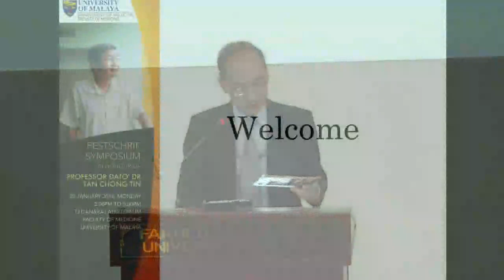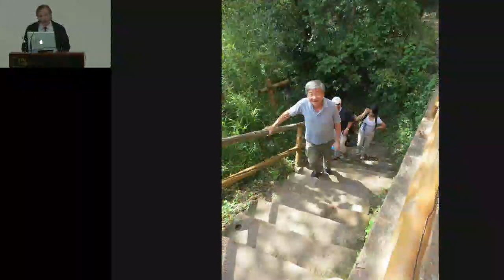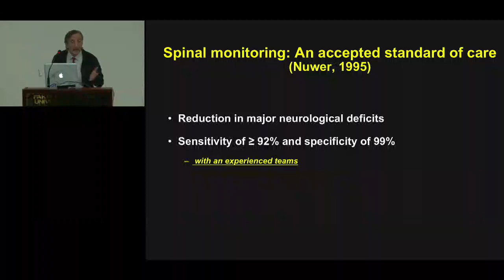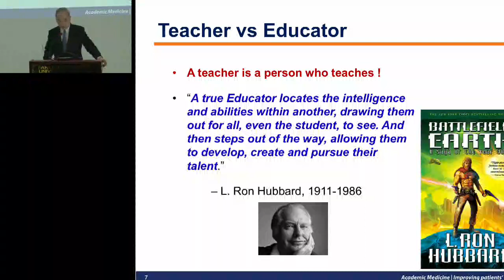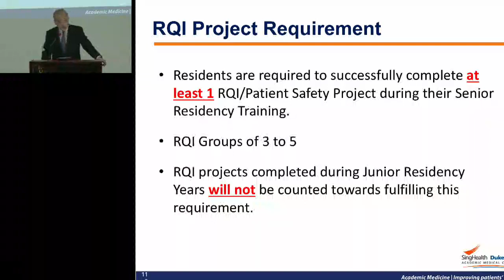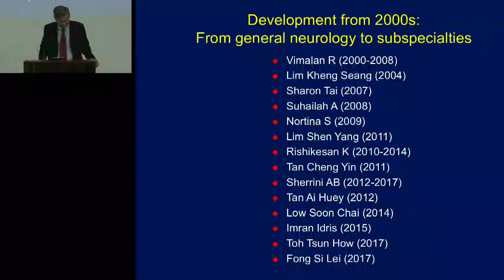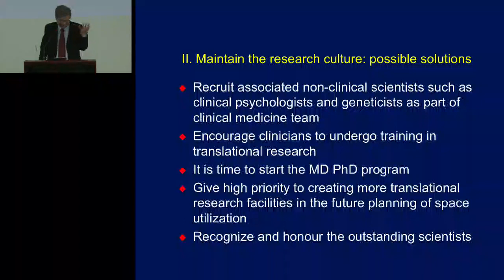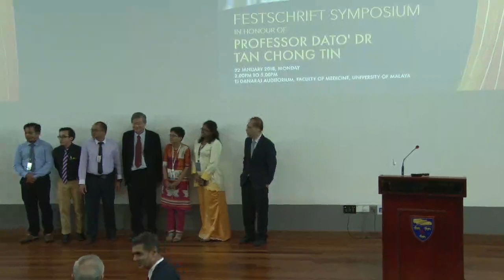Festschrift Symposium in Honour of Prof Dato' Tan Chong Tin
22 January 2018
2.30 pm
Auditorium TJ Danaraj
University of Malaya